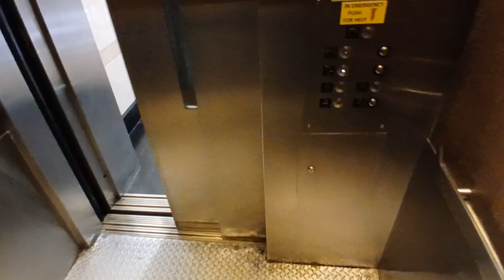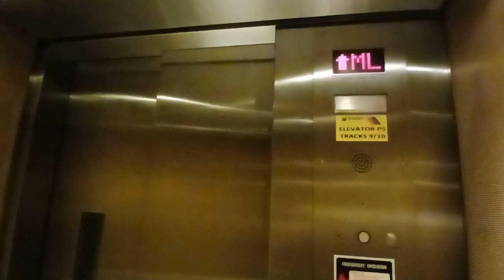Garden State hydraulic NJ Transit/Amtrak tracks 9/10 elevator at Penn Station (Manhattan, NY)